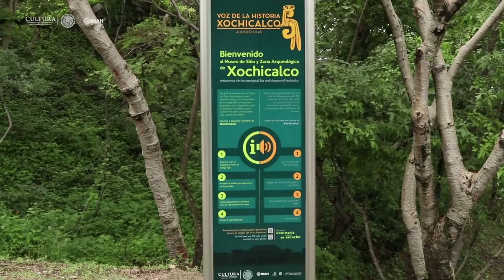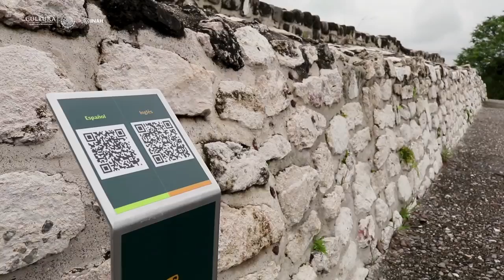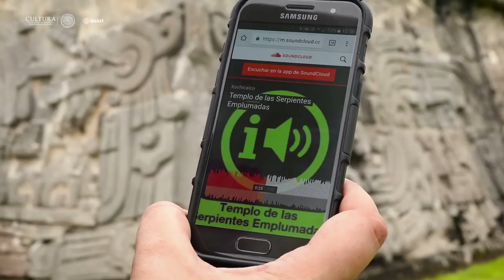Audiocédulas en Xochicalco Voz de la historia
INAH TV, 2017
La Zona Arqueológica de Xochicalco y su Museo de Sitio, en el estado de Morelos, son los primeros en contar con cédulas auditivas que difunden a detalle las características particulares de este sitio patrimonial, con lo que se busca mejorar la calidad de la visita pública.